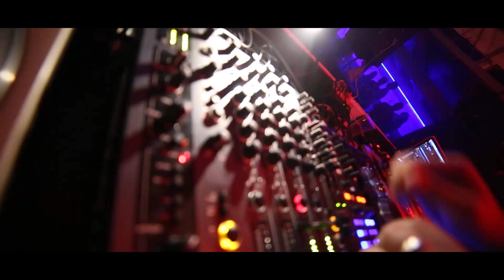KLIMT OVERSOUND CIRCUS |2014 CLOSING PARTY | aftermovie